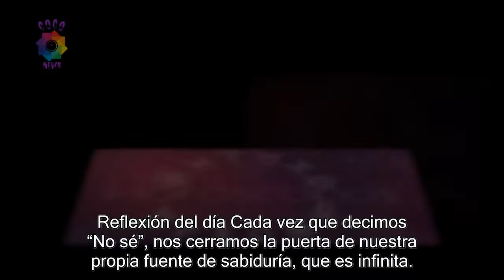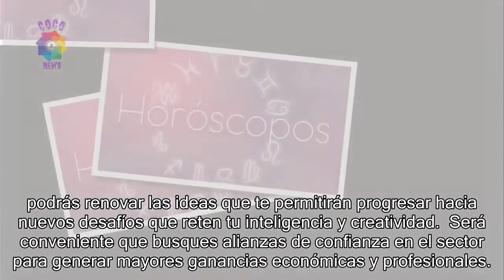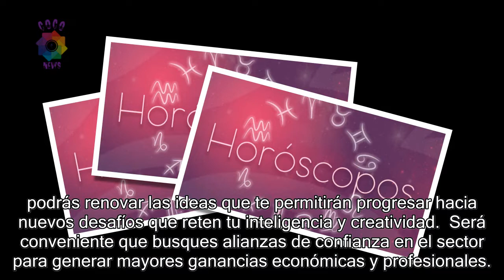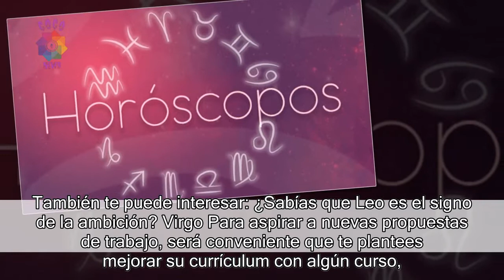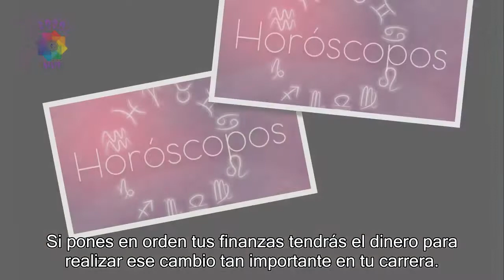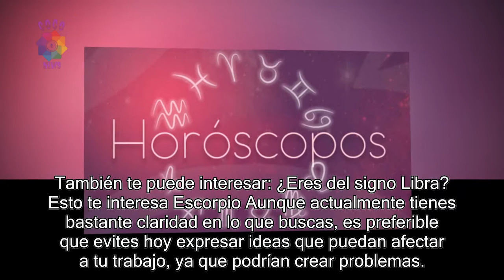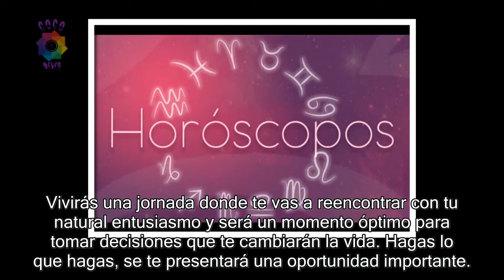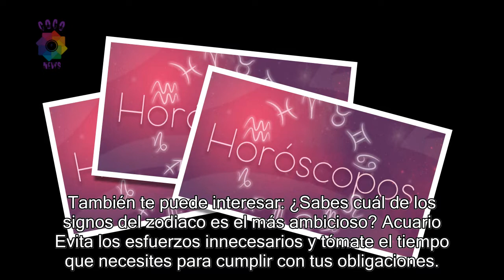Mhoni Vidente: Horóscopo del viernes 1 de marzo de 2019